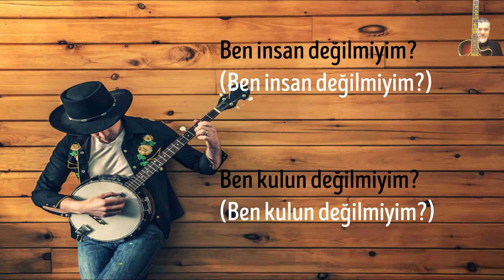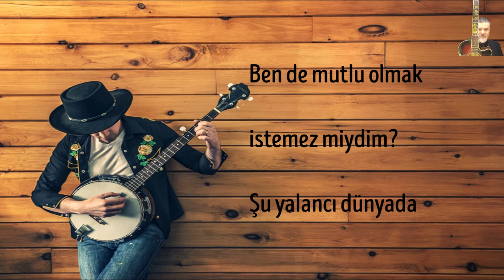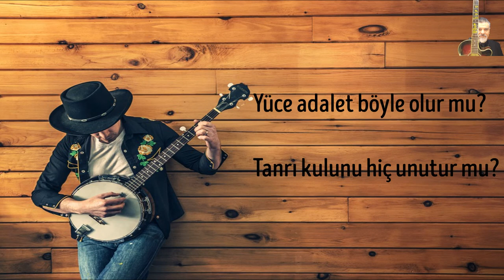Ben İnsan değilmiyim remix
ARABESK DENEMELERİ 1